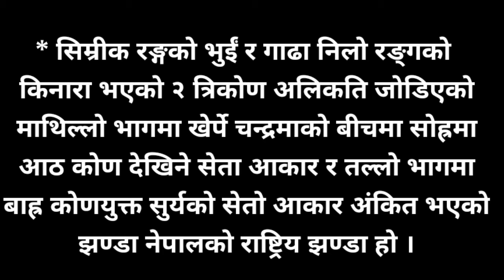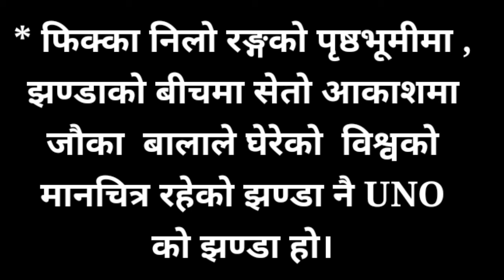नेपालको राष्ट्रिय झण्डा